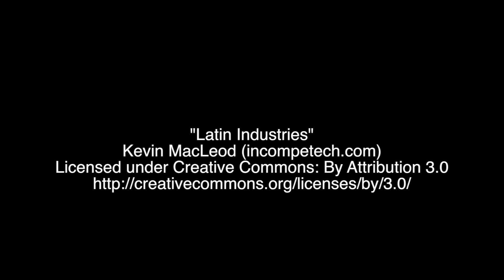Beer History: Mexico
Did you know the history of beer in Mexico dates back further than anywhere else in North America? Check out Mexican beer history and how the Vienna lager became a major influence throughout the country.

Do you have a favorite Mexican beer? Is there another country you'd like to learn the beer history of?

Want more from 2 Dudes and a 6 Pack?